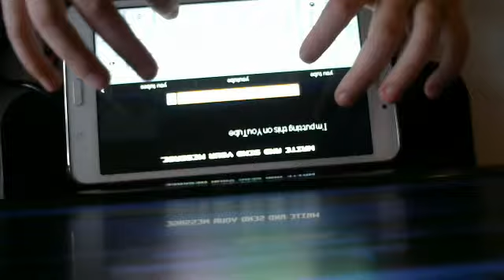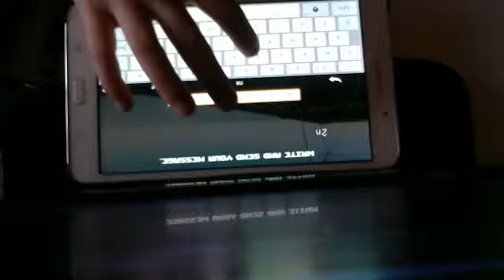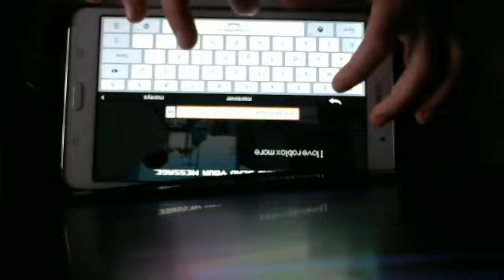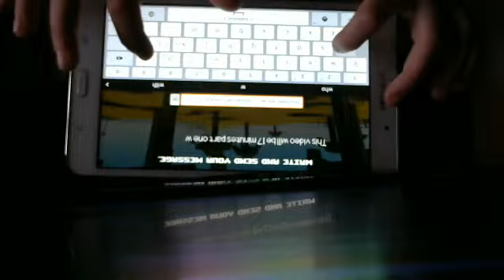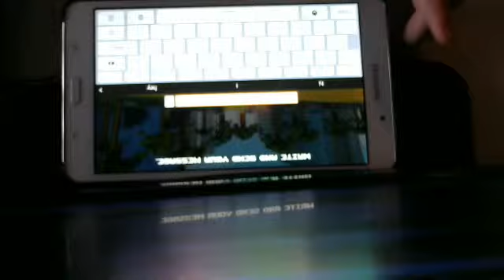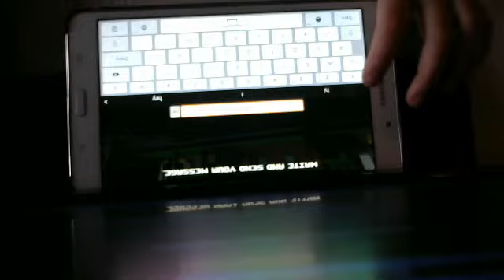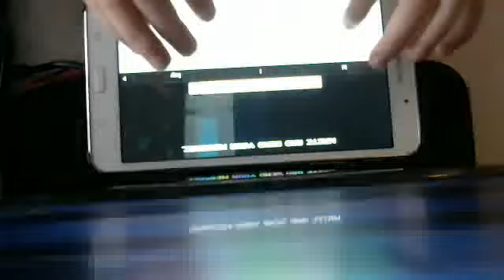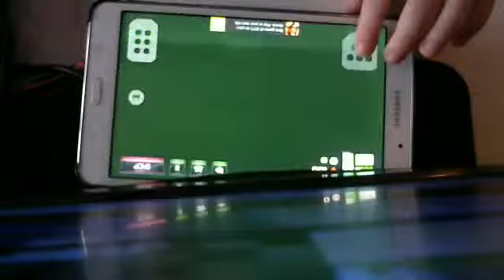City servival part 2